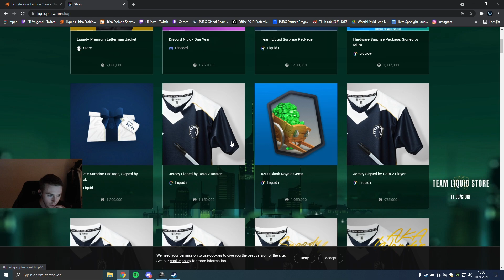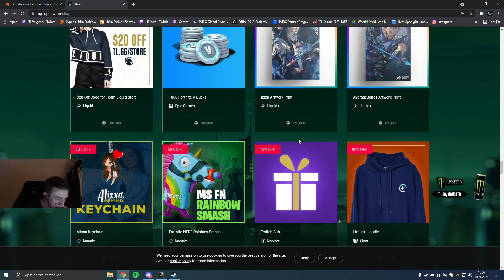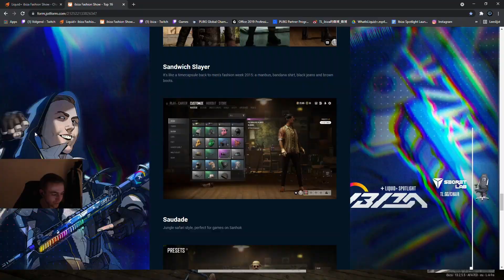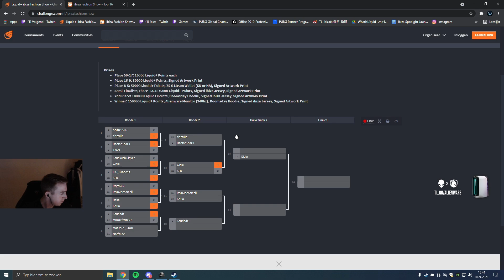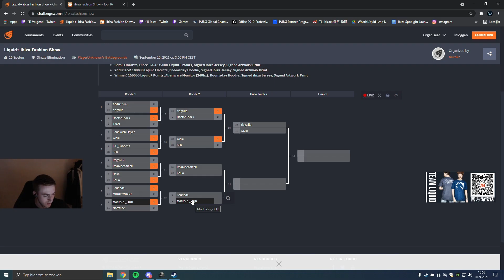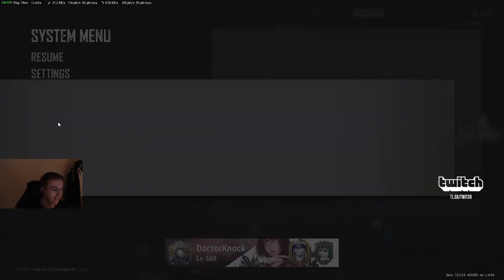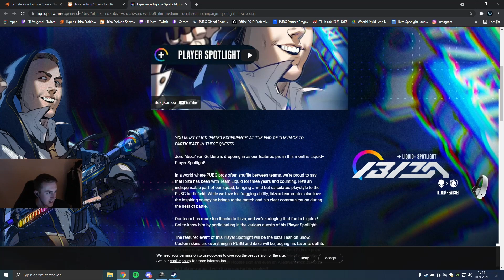PUBG Fashion show contest! Liquid+ Player Spotlight!